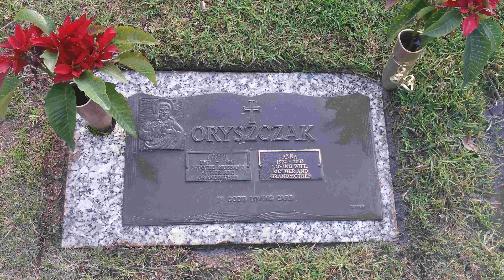Joseph Oryszczak Centenary Tribute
Tribute to the Memory of Joseph Oryszczak - (Yosep/Uzek/Pop)
The Living Years - Mike & the Mechanics.

1st October 2017 marked 100 years since the birth of my father in a small Ukrainian village near the town of Sambir. He was known by many names, Yosep, Yosef, Uzek, Joseph, Joe and finally Pop. He left behind a rich legacy of 2 children, 3 grandchildren and 4 great grandchildren.

He had a hard life. He never enjoyed a childhood we all take for granted. As a child he had to work in the fields to support his mother. At 20 he was conscripted into the Soviet army at the start of WW II. At the age of 25 he was captured by the Germans and transported to Germany as forced labour in Krefeld.

It was there that he met my mother Anna, who was also transported from Ukraine to Germany as Forced Labour. After the war they wed and migrated to Australia in 1949 to escape the destruction in Europe.

In his first job he earned a meagre 9 pound ($18) per week. After a year he saved enough to buy a block of land in Doonside (suburb of Sydney). Yosep was the proverbial “Jack of All Trades”. On the block he built a garage which was home to his family for the next 2 years. He then built a 3 bedroom home on the site, doing a lot of the carpentry, plumbing and electrical work himself.

Life in Australia was good. He made many friends and on weekends he would either socialise with neighbours or help them build a life for their families. He also tended to his extensive vegetable garden, fruit trees and chickens.

He continued working until 1975 when he had a stroke. It was a very frustrating time for him because his hands would no longer do what his mind demanded. Finally on 31 Dec 1987 he passed away from a clot on the lungs at the age of 70.

Very much missed but never forgotten. He gave me so much I am grateful for and I dearly wish I could tell him what he meant to me.